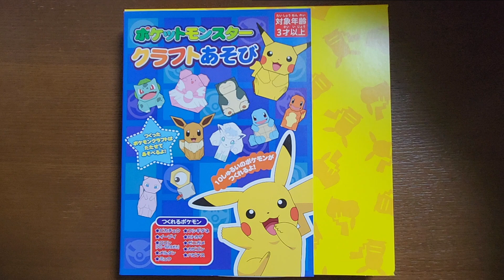「ポケットモンスター クラフトあそび」の『ハピナス』を折ってみた How to fold a Blissey (Pokemon) with origami.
右下の歯車マークから動画のスピードを遅くしたり速くしたりできます。

この動画ではポケットモンスターの"ハピナス"を折ります。

《使うもの》
・ensky「ポケットモンスター クラフトあそび」
・はさみ
・カッター

How to fold a Blissey (Pokemon) with origami.

・Scissors
・Cutter